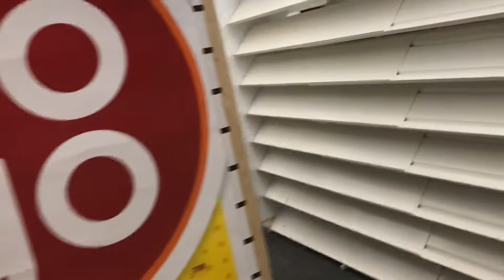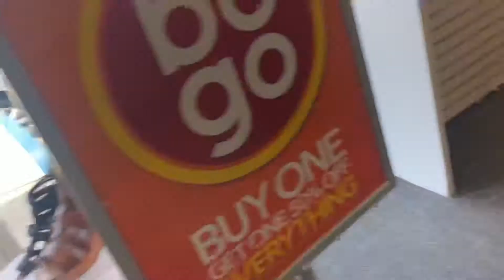I WENT TO MY OLD JOB AND.......(EXTREMELY EMOTIONAL 😭)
I WENT TO OLD JOB AND.